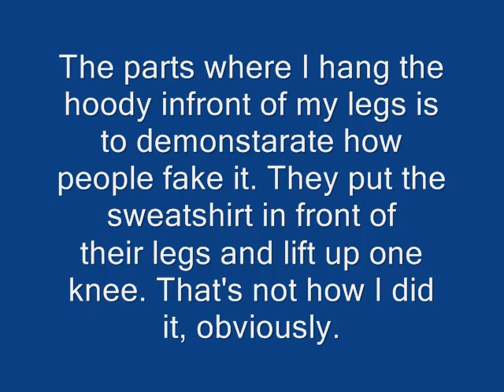Levitation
Me doing Levitation. =D